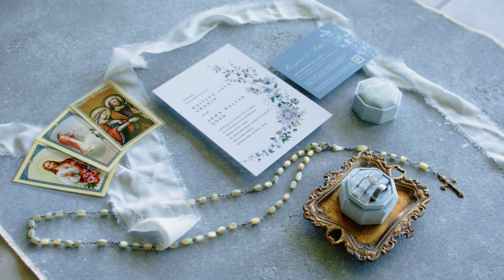Loso Wedding - Leu Gardens in Winter Park, FL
Here we celebrated the union of Kaitlyn & John at Leu Gardens in central Florida.